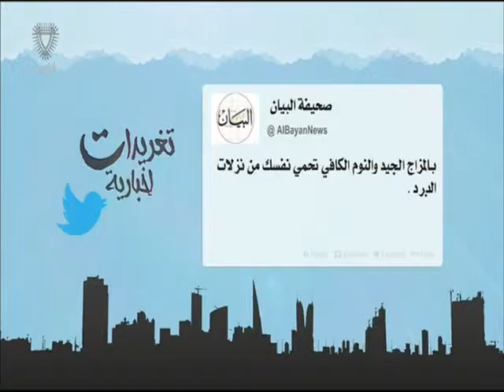البحرين: تغريدات أخبارية 31-10-2015